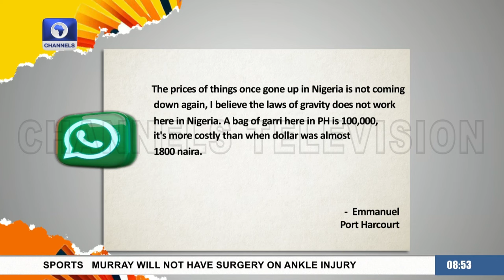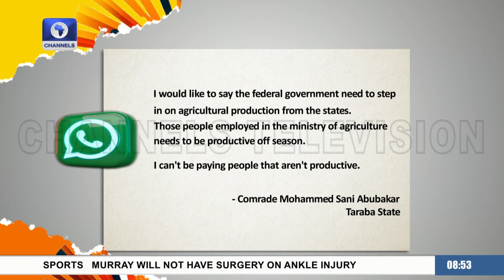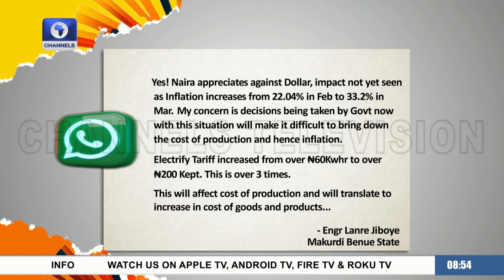Why I’m Traveling All 54 African Countries, Nigerian Ilerioluwa Babalobi Reveals